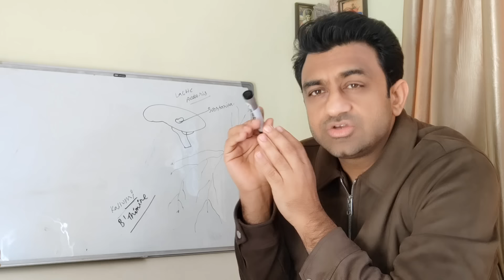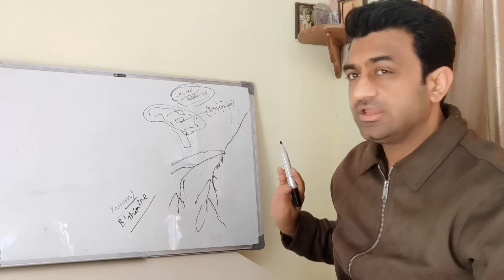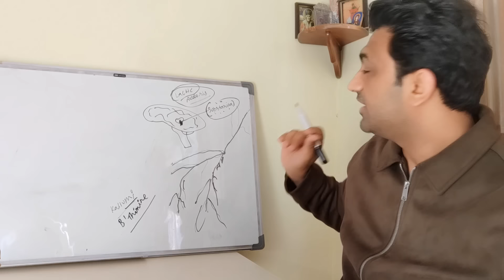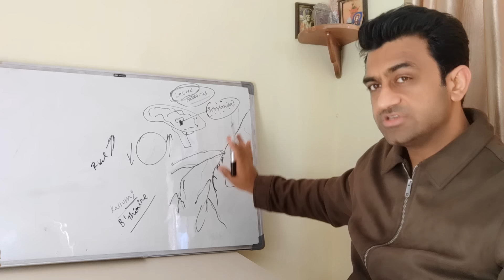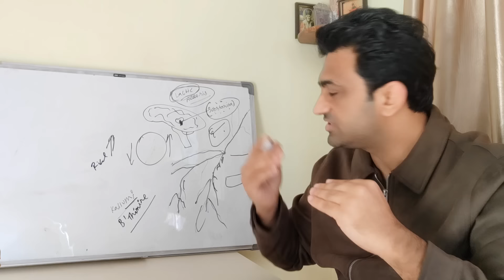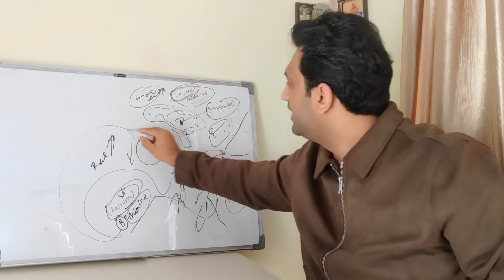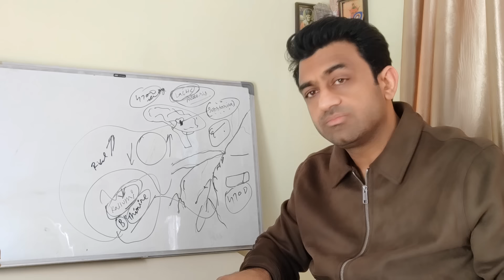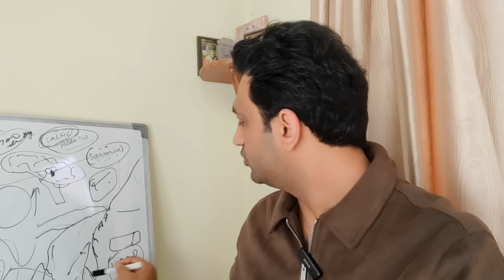გააკეთე ეს კარგი ძილისთვის